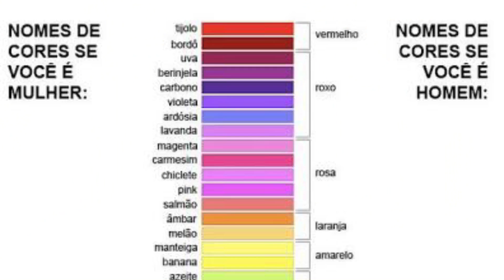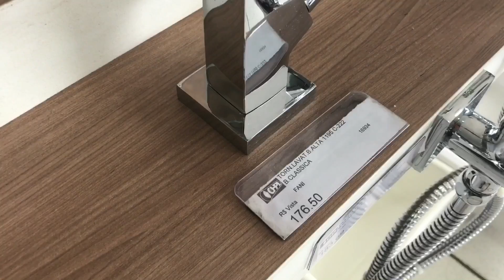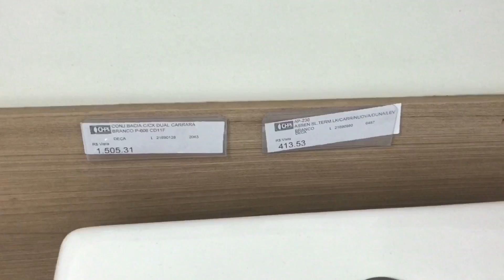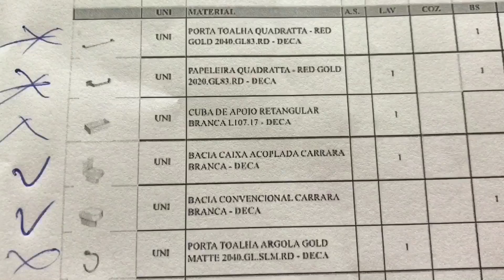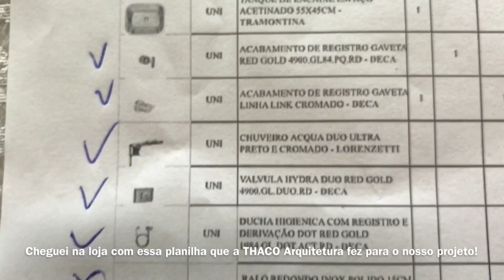Diário Reforma #4: escolhendo louças e torneiras (cobre) na loja de hidráulica e dicas da arquiteta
diáriodereformaMP Nossa ida à loja de hidráulica para compra de torneiras, duchas higiênicas, válvulas hidra em tons acobreados, dicas úteis para a escolha de vasos sanitários e a ajuda que a Thais da THACO Arquitetura tem nos dado em todo o processo de escolha dos materiais, evitando que a gente saia do orçamento, economize e ainda perca tempo.